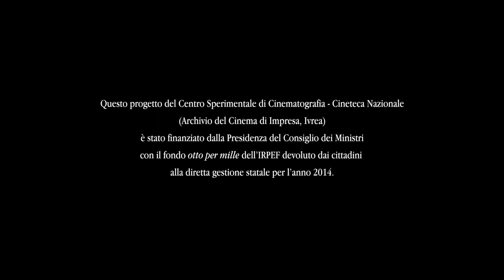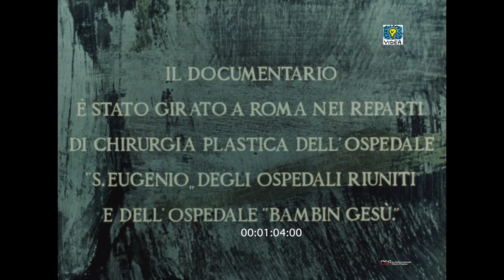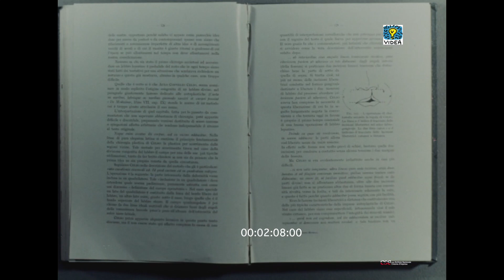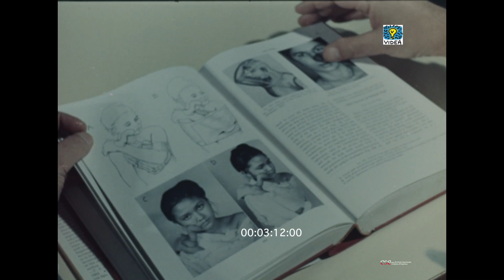Chirurgia plastica (Gastone Grandi, 1961)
Produzione: Documento Film
Consulenza scientifica e testo: Prof. Giulio Serafini e Prof. Elio Ciarpella
Organizzazione: Alberto Passanti
Montaggio: Giuliana Bettoja
Fotografia: Luigi Sgambati

Le tecniche e le strumentazioni della moderna chirurgia plastica sia estetica che ricostruttiva.